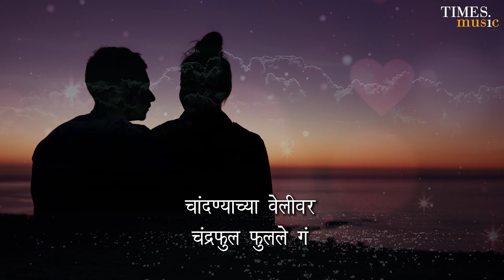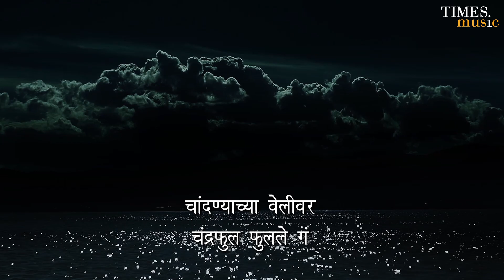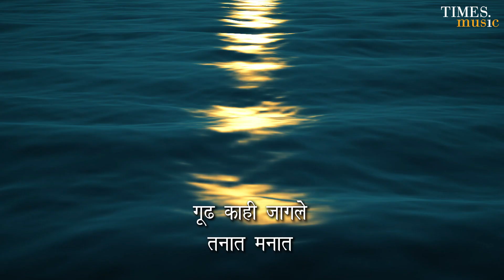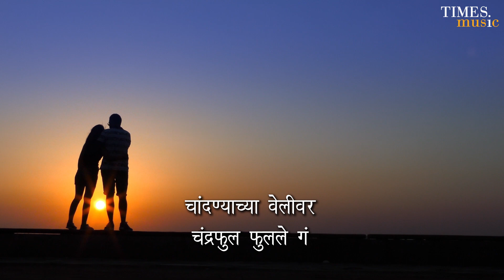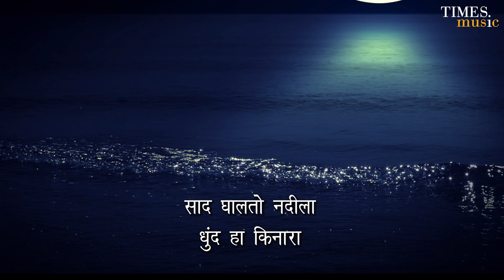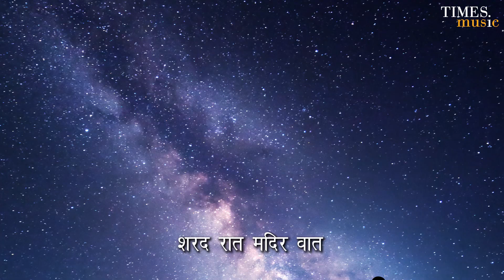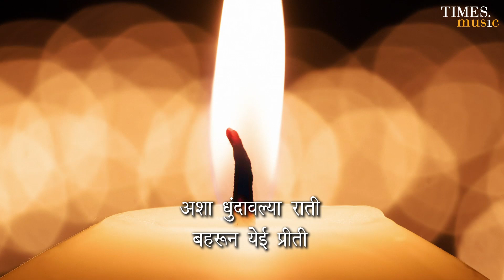शरद रात मदिर वात | Bela Shende | Hrishikesh Ranade | Times Music Marathi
Track - Sharad Raat Madir Vaat
Album - Motiyancha Chur
Singer - Bela Shende, Hrishikesh Ranade
Language - Marathi
Lyrics - Usha Tilak